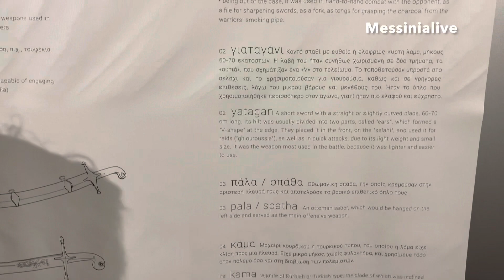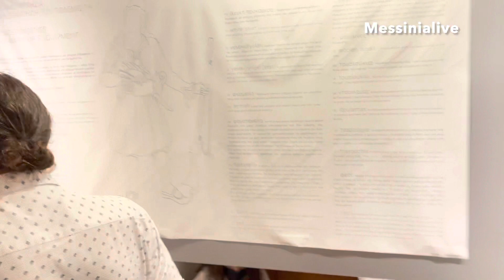KATSIRAS OPLA KARDAMYLH